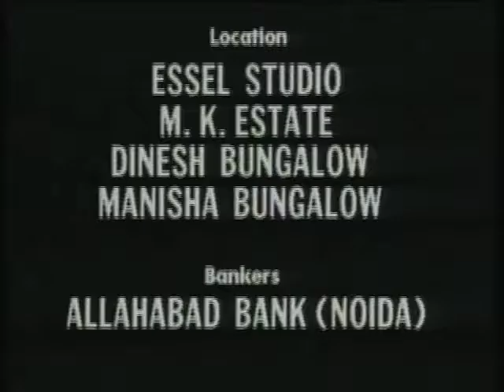Chakra Bhag 05 / चक्र भाग 05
इस कार्यक्रम में निशा, पंचायत में बचपन के विवाह को अस्वीकार करती है और आगे पढ़ने-लिखने के बारे में बताया गया है।